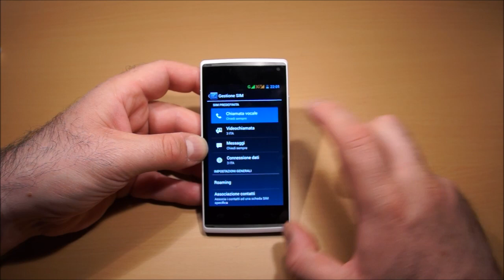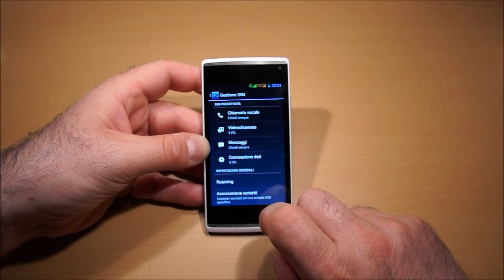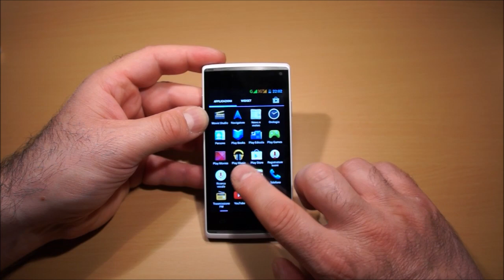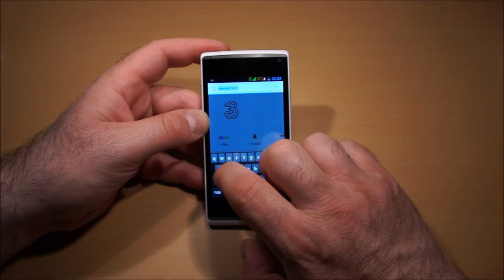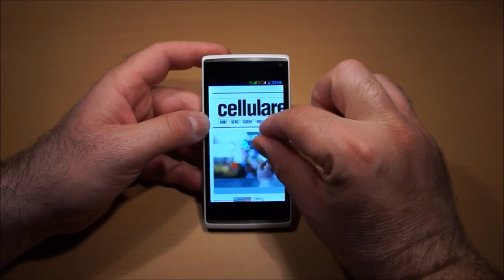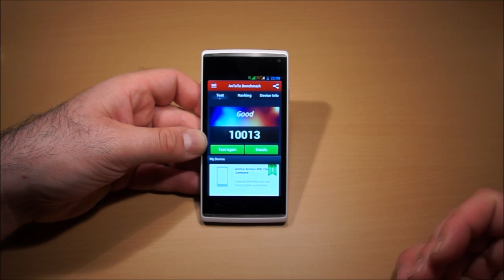ARCHOS 40B TITANIUM - Videoreview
Test di Archos 40B Titanium, smartphone Android dual sim, piccolo nel prezzo e nelle dimensioni, soddisfacenti le prestazioni.